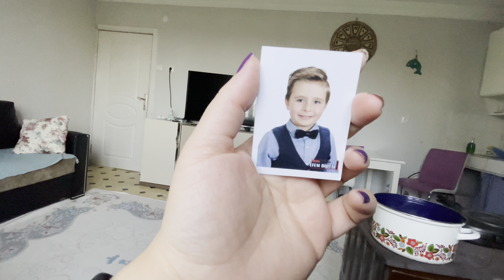DEPREM ÖNCESİ VİDEOMUZ DIŞARDAN GÖRÜNÜŞ KARADENİZ KÖY BELGESELİ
4kköy 4kköybelgeseli 4K KÖY BELGESELİ, 4K KÖY SEYFONUN KÖY HAYATI,